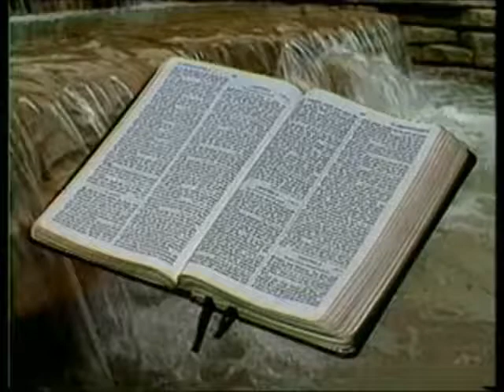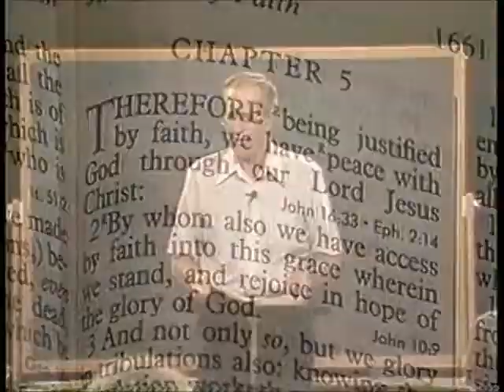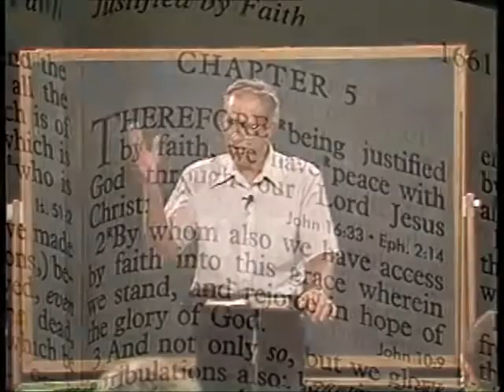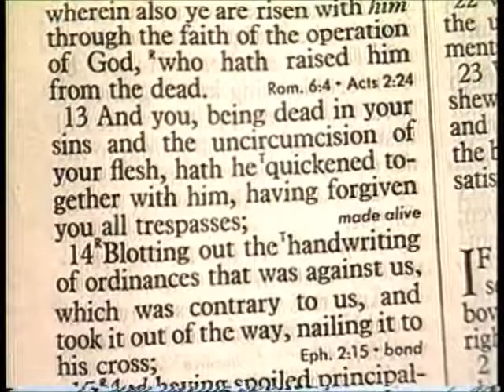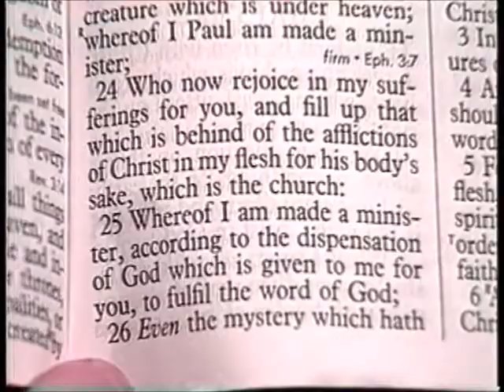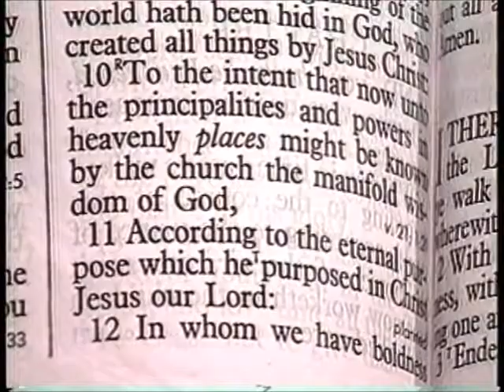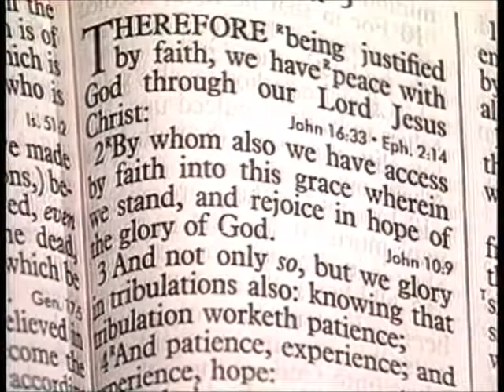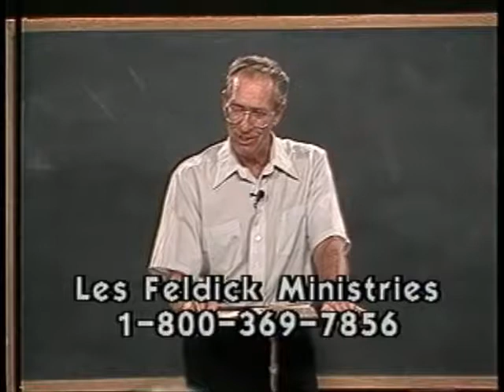[ 252 ] Les Feldick [ Book 21 - Lesson 3 - Part 4 ] Imputed Righteousness of God: Romans 4-5:5 |d